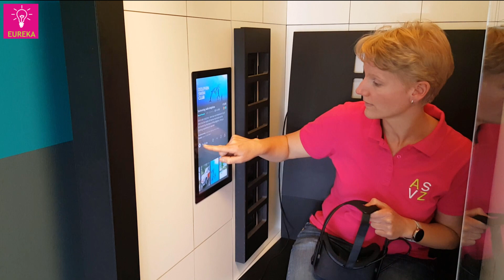sensiks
De sensiks is een sensory reality pod. Een cabine met Virtual reality, wind, geur en warmte. Bij Eureka, het expertisecentrum zorgtechnologie en innovatie van ASVZ, kun je dit apparaat lenen. in dit filmpje legt Thea Braun van Eureka uit hoe het apparaat werkt. Bij Eureka kun je nog veel meer technologische hulpmiddelen lenen.